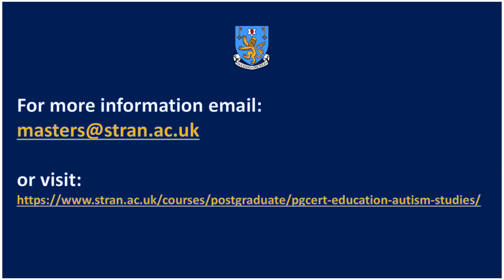Postgraduate Certificate in Education: Autism Studies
Carrie chats about the 1 year online Postgraduate Certificate in Education: Autism Studies